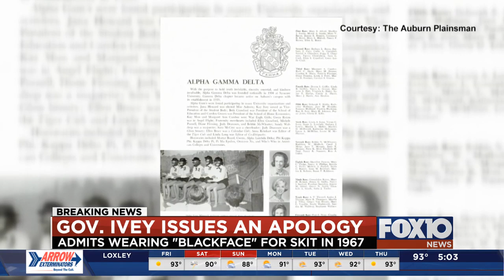Gov. Ivey apologizes for blackface skit at Auburn in 1967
Alabama Governor Kay Ivey on Thursday issued a statement regarding her role in a racist skit during her time as a student at Auburn University.

In 1967, Kay Ivey and Ben LaRavia, her fiance at the time, were interviewed for the daily radio show AU Profiles. Ivey was Vice President of the Auburn Student Government Association and LaRavia was President of Omicron Kappa Delta, a student honorary organization.